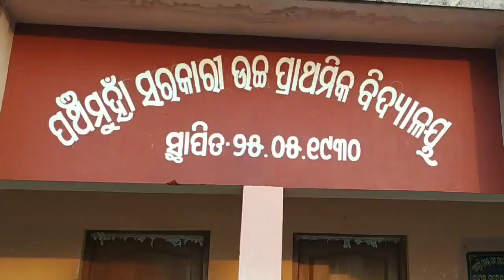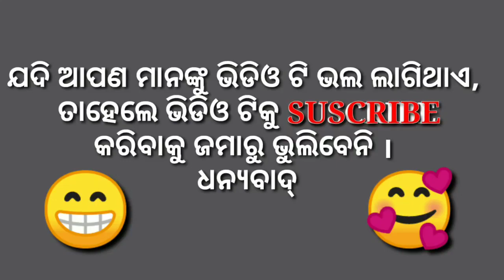Clever Boy। Odia Comedy Video 😇 Gaon Comedy 😝 Funny Odia Comedy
Hi,

About this video - Have two friend, they are going to school daily. Once what happen suddenly teacher came and question him but they not properly answer led. Then teacher hit him, so child is very angry and through a knife to teacher. Teacher again hit him and told him call to your father tomorrow. Nest day this boy arrange a duplicate brother for this matter then both are goes to school. Teacher told him where us your father? Boy answered him my father not available in my home so my brother came, but teacher socked and told him he is not your brother, then this duplicate brother hit him in front of teacher.

All Image, Picture, Music show in the video belongs to the respected owners.